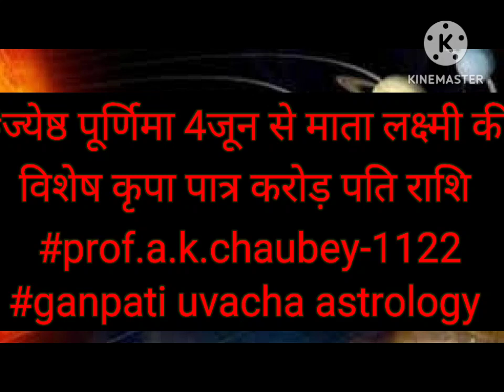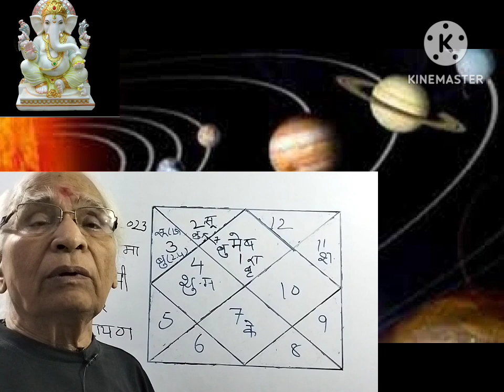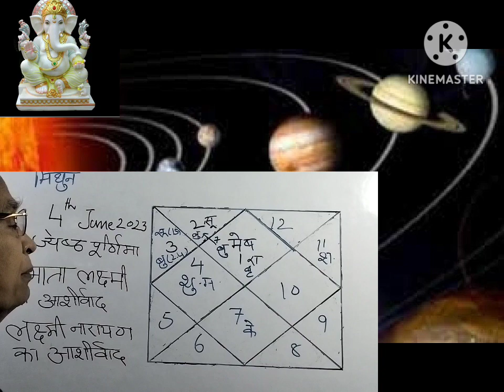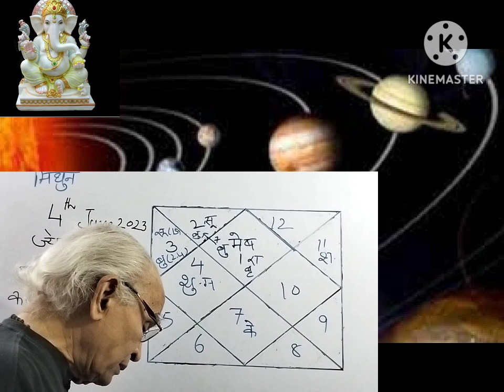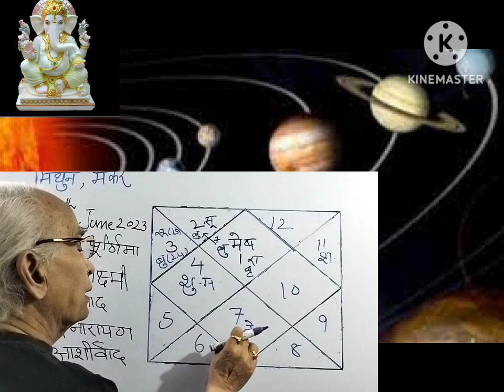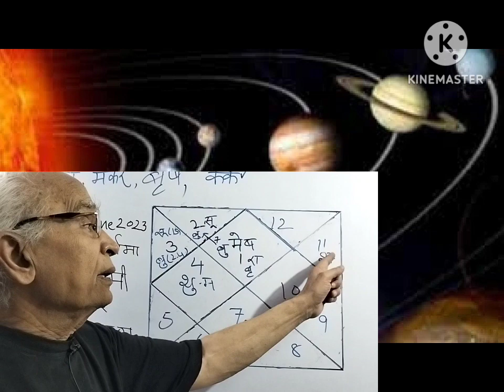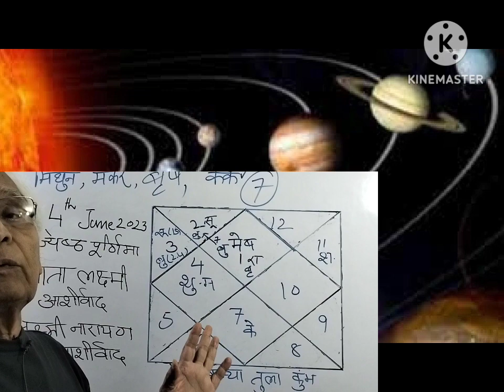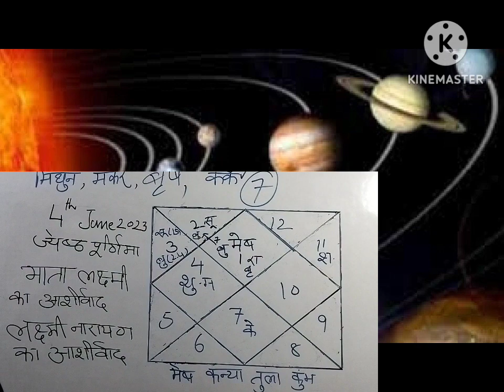लक्ष्मी माता की कृपा पात्र करोड़ पति राशियां lakshmi Mata is making some Rashi karorh pati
लक्ष्मी माता की कृपा पात्र करोड़ पति राशियां lakshmi Mata is making some Rashi karorh pati!prof.a.k.chaubey-1122#ganpati uvacha astrology whatsapp message only 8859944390